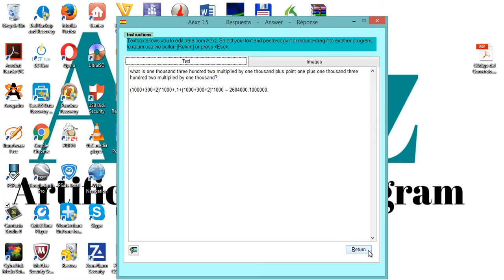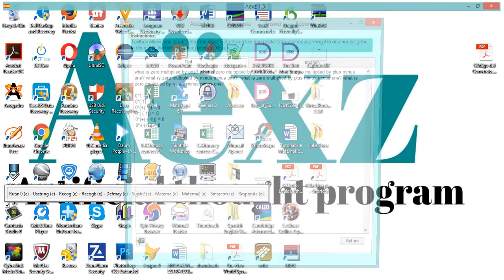Aëxz 1.5 - The English mathematical artificial thought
Aëxz is forming his own mathematical thought, initially in English. As a result, the user will count on this advanced math assistant. Learning math at all levels will be easier and sure. As for a while, this is the best outcome of artificial thought.